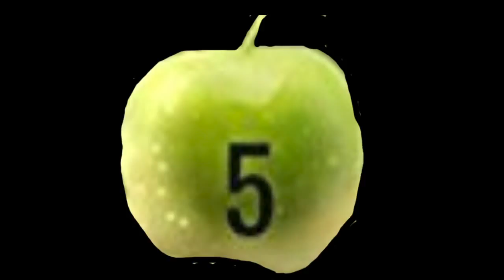Reading Chapters 13-16 of The Magic Apple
I read to you Chapters 13-16 of the book I made called The Magic Apple.
next week is chapters 17-19, and the following week is the entire book.
Thanks so much. Stay Safe:)